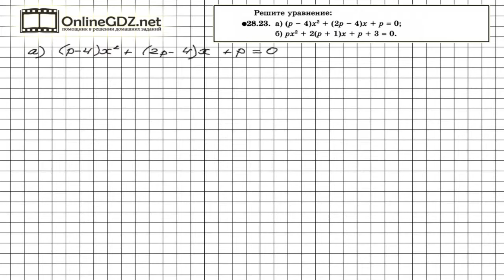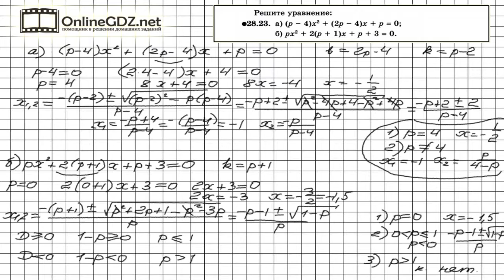Задание № 28.23 - Алгебра 8 класс (Мордкович)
Особенностью решения уравнений с параметром, данных в условии задания 28.23, является то, что значение параметра влияет на то, сколько решений имеет уравнение и имеет ли оно решение вообще. Так, например, при p = 4 уравнение из пункта а) превращается в линейное уравнение и имеет единственное решение. А подсказкой для вас будет наше видео с решением!